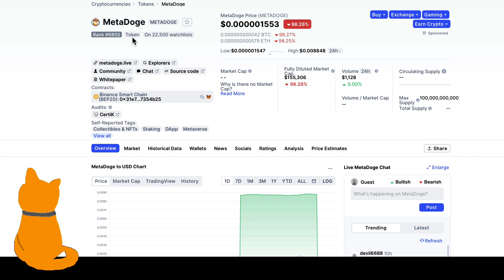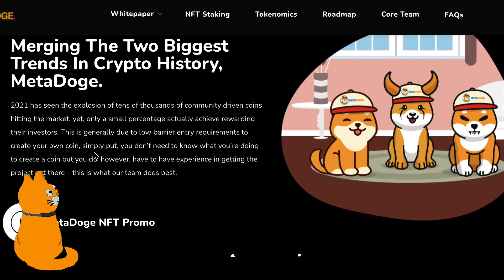Is METADOGE Crypto Coin a Scam?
Is METADOGE Cryptocurrency Coin a Scam?

- Track All Of Your Crypto In One Place With The Magic Crypto Portfolio Tracker Google Sheet!